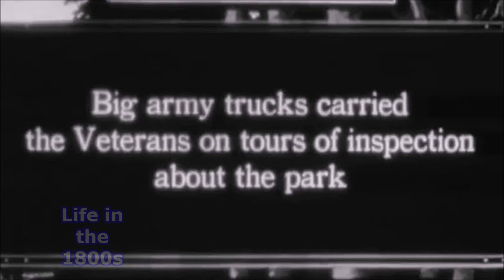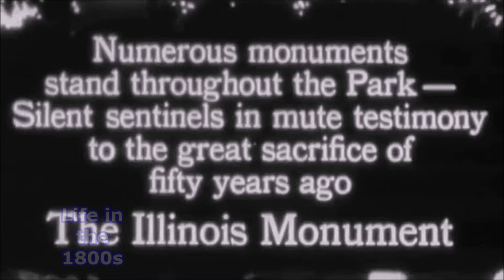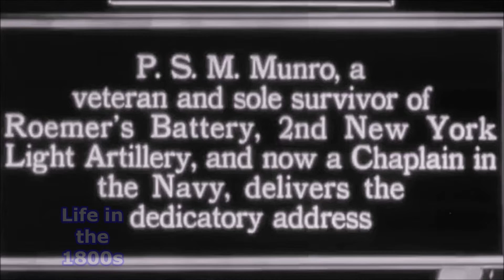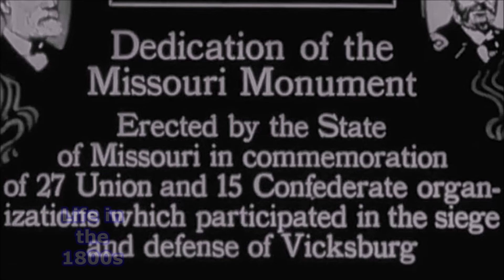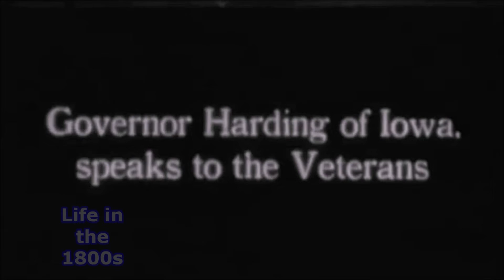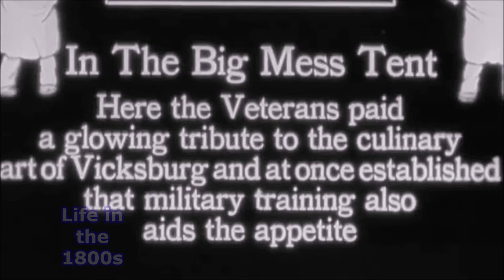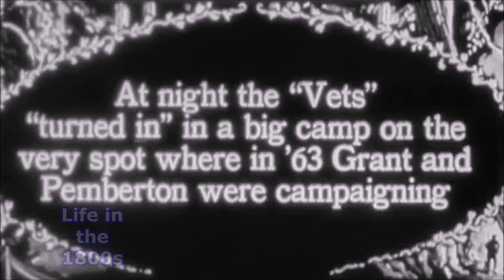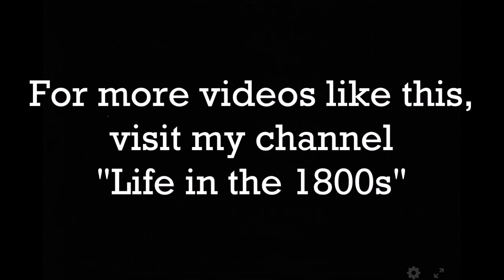1917 Vicksburg Civil War Veterans Reunion, Mississippi: Enhanced Video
For this video, I enhanced it using AI optimization software, speed-adjusted it and refined it with De Blur, Sharpness and Stabilization.  For the audio, I remastered it using noise gate, compression, loudness normalization, EQ and a Limiter.

From October 16-19, 1917, the second largest Civil War Veterans reunion took place at Vicksburg, Mississippi. This was a very large undertaking.  It brought together veterans of the Union Army of Tennessee and the Confederate Army of Mississippi. Over 12,000 veterans were accommodated on the battlefield. They were housed, fed and given all other amenities for there comfort.

This video was speed-adjusted, restored and optimized.

During the Civil War, the city surrendered during the Siege of Vicksburg, after which the Union Army gained control of the entire Mississippi River. The 47-day siege was intended to starve the city into submission. Its location atop a high bluff overlooking the Mississippi River proved otherwise impregnable to assault by federal troops. The surrender of Vicksburg by Confederate General John C. Pemberton on July 4, 1863, together with the defeat of General Robert E. Lee at Gettysburg the day before, has historically marked the turning point of the Civil War in the Union's favor.